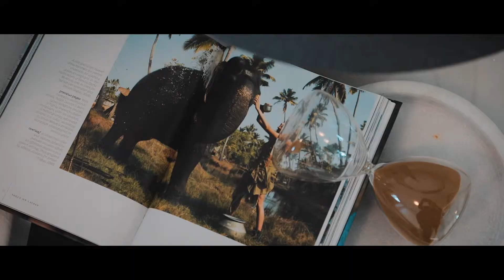406/5 Foreshore Boulevard, Woolooware - Property Vid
Positioned in a highly sought after spot and boasting stunning views towards the city over Botany Bay, this property in Woolooware is sure to impress.